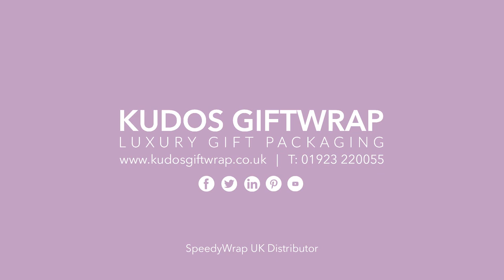SpeedyWrap Dispensers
Zero hassle, Perfect wrapping.

Floristry - Allow your business to blossom with the all new SpeedyWrap dispenser. Scissors are never far away with the attached holder. The SpeedyWrap is the perfect companion for PP and PVC film.

Gift Wrapping - Perfect presentation every time. The SpeedyWrap allows quick and easy dispensing of gift wrap and ribbons, complete with tape dispenser and scissor/pen tidy, boosting productivity and improving visuals.

Packaging - Tame your packaging process with an all in one wrapping system, the SpeedyWrap has everything you'll need to quickly package your products ready for shipment.

Decoration - The patented design of the SpeedyWrap introduces new ways to store and dispense ribbon, making it much quicker to cut lengths whenever you need.

Kudos Giftwrap is the only UK distributor of SpeedyWrap dispensers